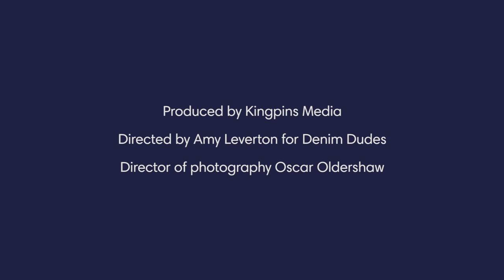Denim Dudes, Scott Boyd-Errol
Scott Boyd-Errol, Master Tailor at Atelier & Repairs, London. Shot at London Bridge, London. Film by Kingpins Media.
Wearing Customized Army Jacket, Vintage chambray waistcoat, Vintage letterman cardigan, Sunset shirt, LVC, Customized APC Jeans, Marni Shoes